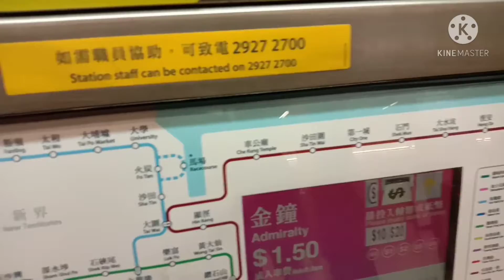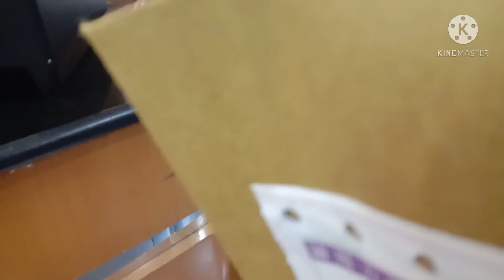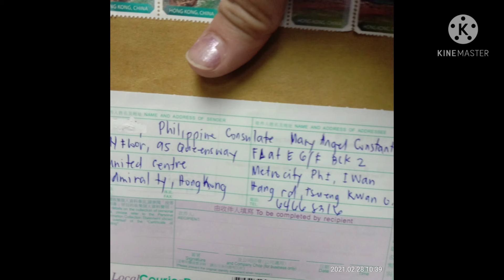how to apply renewal passport by kunyang